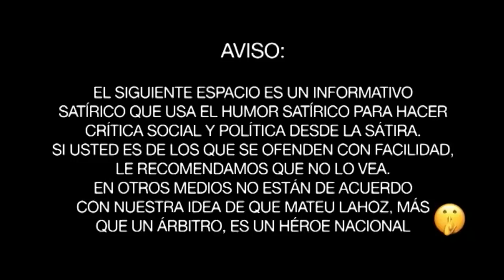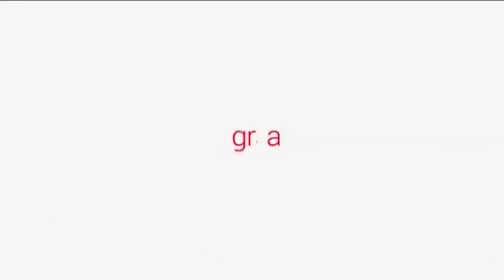Gracias por nada | Programa 306